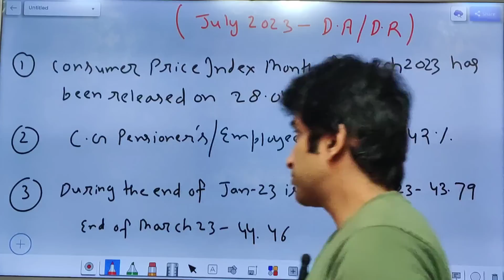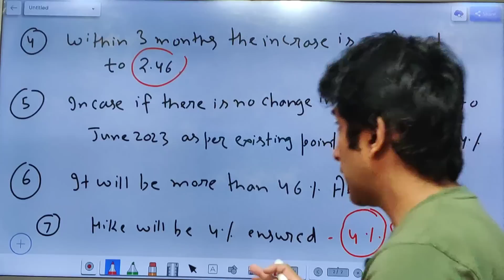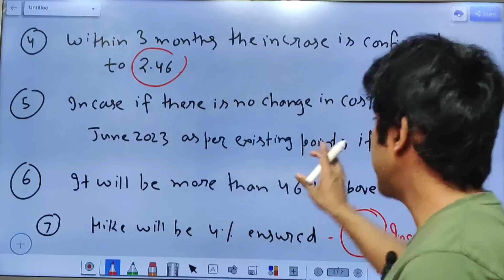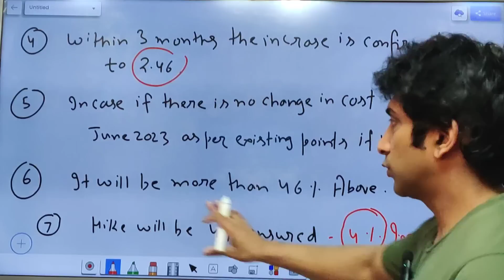जुलाई 2023 से बढ़ने वाला D.A 46% | देखिये कैलकुलेशन | 42% से 46% तक होगा D.A/D.R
Dosto maine es video mai aapko july 2023 se badne wale d.a ki information di hai. Dekhe poora video. I hope ye video aapko pasand aayega.

army news
OROP 2
latest news
sparsh
sparsh pension portal
d.a
d.a news
pension